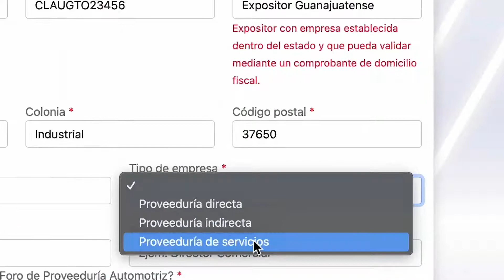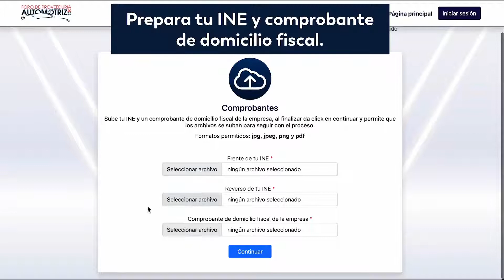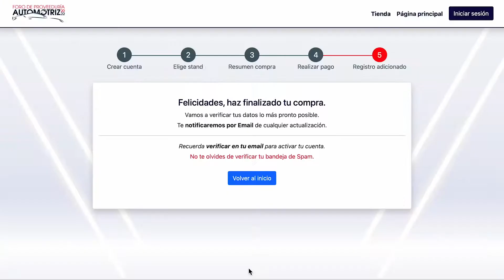Registro FPA como empresa guanajuatense (stand)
¿Eres de una empresa guanajuatense y quieres acceder al FPA?